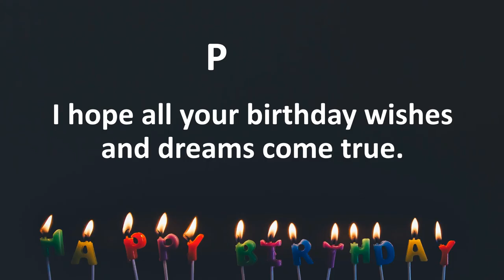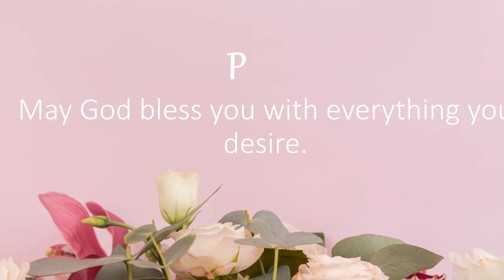Happy Birthday Wishes to Parro